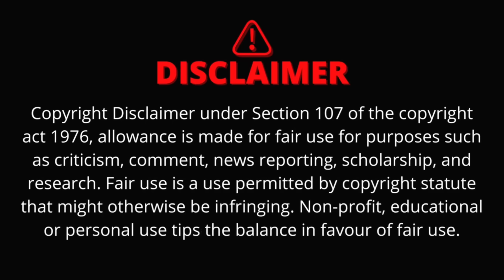GTA 5 | NOBITA saved SHINCHAN DORAEMON Survive & Fight SHARK IN GTA 5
THANK U.